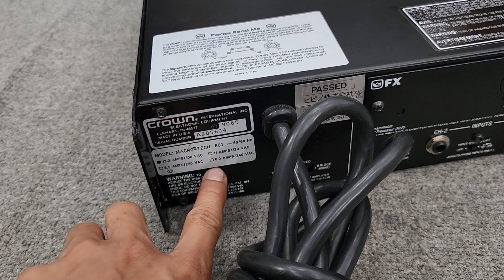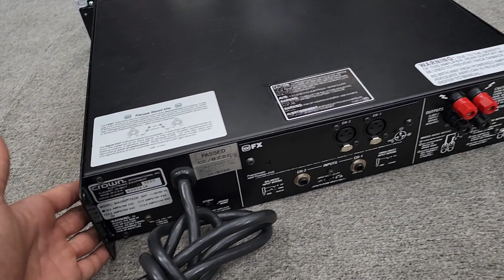Toàn Pow Đẩy Myz xịn Cao Cấp . Giá Bình Dân QSC 1450 _ S 1000 ..C.V.V. TẠI E CHIẾN